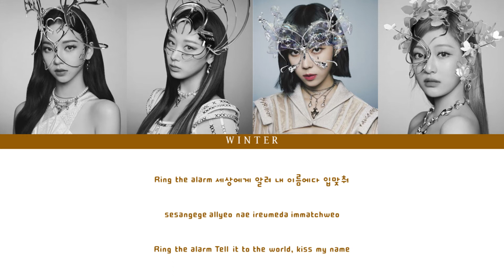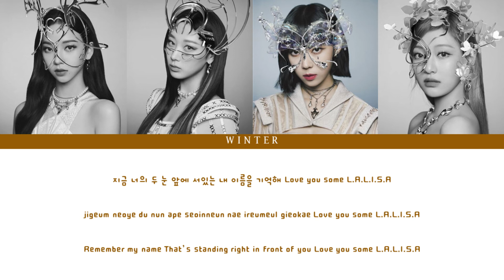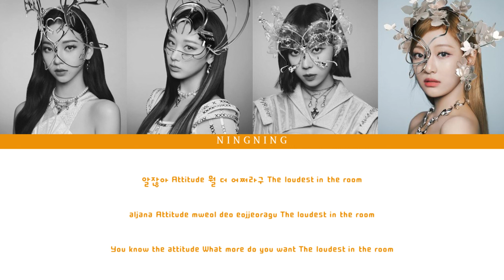How would AESPA sing 'LALISA' of LISA from BLACKPINK | LYRICS + COLOR CODED